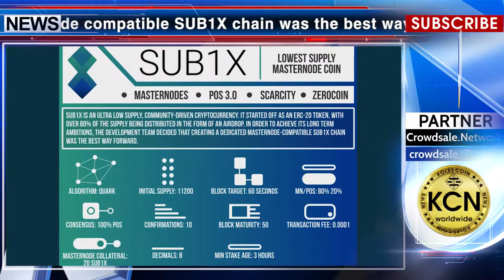KCN The Lowest Supply Masternode Coin with lightning speed transactions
The Lowest Supply Masternode Coin with lightning speed transactions.
What is SUB1X? SUB1X is an ultra low supply, community driven cryptocurrency. It started off as an ERC-20 token, with over 80% of the supply being distributed in the form of an airdrop. In order to achieve its long term ambitions, the development team decided that creating a dedicated masternode compatible SUB1X chain was the best way forward. SUB1X has the lowest supply of any Masternodes coin. This will make it one of the most highly valued crypto assets on the market. The team is currently looking for several PHP developers to help create the SUB1X Premium Club. This will include:
*A private club made up of core blockchain developers, SUB1X MN holders and crypto marketers
*A decentralised crowdsourcing centre, where any user offer a service or request for the completion of a task, using SUB1X as the medium of exchange
*Editable coin pages that contain all of the necessary information about each MN project